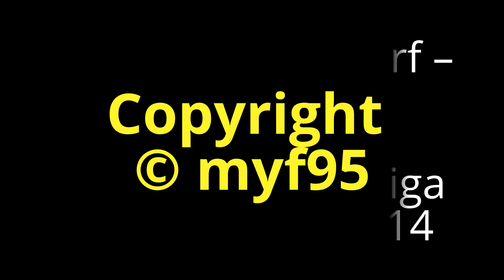ULTRAS + Support Zusammenschnitt | Fortuna Düsseldorf - St. Pauli | 20.10.14 F95 1.FC